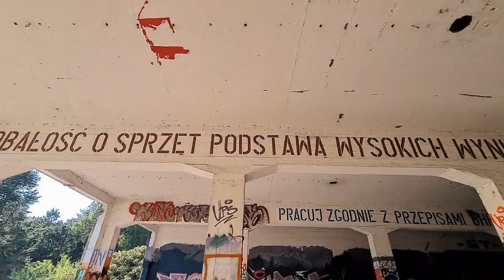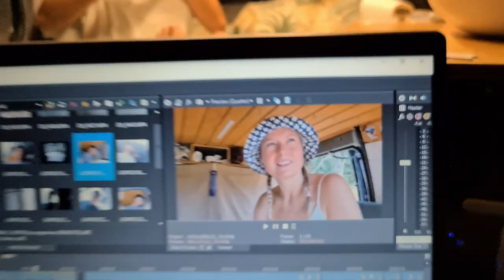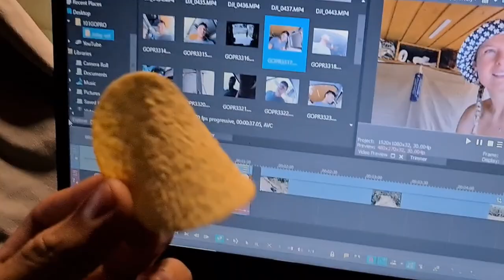Microcamper vanlife in ŁAZY (Poland)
We head to the north coast of Poland in our micro camper and discover an amazing area, with a beautiful beach, baltic sea and abandoned military buildings!